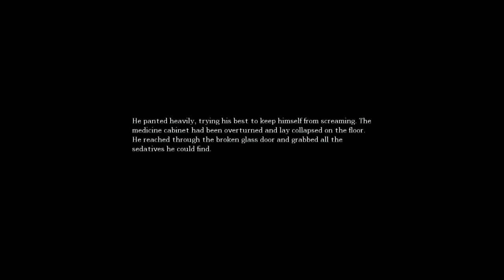Parker Play's - Amnesia! - Part 11 - Oh My God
How many times did I say that?